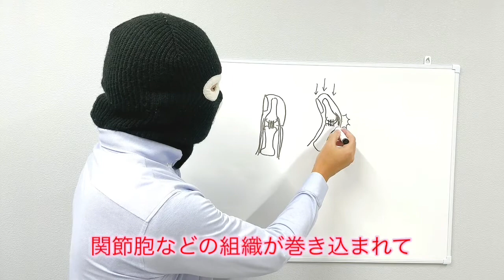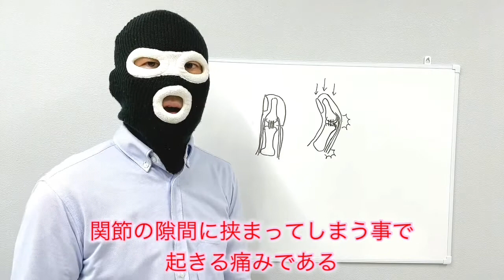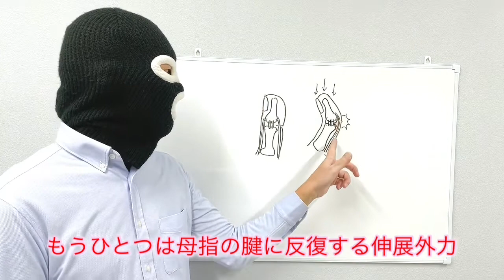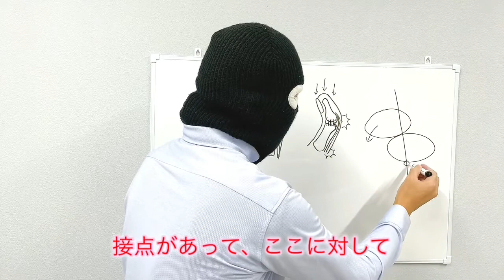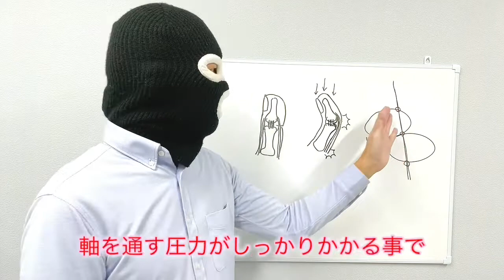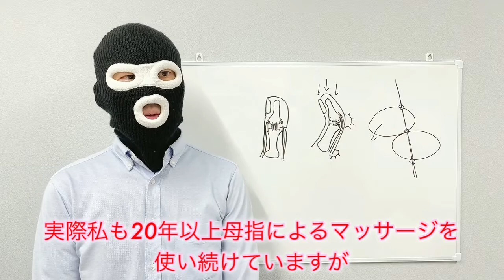指の痛みについて セラピストのためのマッサージの基礎講座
マッサージで1番使うといっても過言ではない
母指による押圧法

親指が痛くなる事は必ずあります

母指圧にはコツがあります。

ちゃんと解剖学的に
母指圧が安定するコツ
痛くない母指圧のコツを知り

もっと技術を高めましょう

技術編前編で
母指の解剖からマッサージ時に安定させるコツを解説しましたが

その続編的な内容です。

マッサージは根性でやるものではありません。
本来はちゃんとした指導者が居れば良いのですが、この業界にはまだ「見て学べ」の古い体質が残っている様です。

技術の向上にも、指の痛みに関しても正しい知識が必要です。
マッサージ初心者の方も
ベテランセラピストの方も
もう一度基礎から見直してさらなる技術向上に向き合ってみましょう。